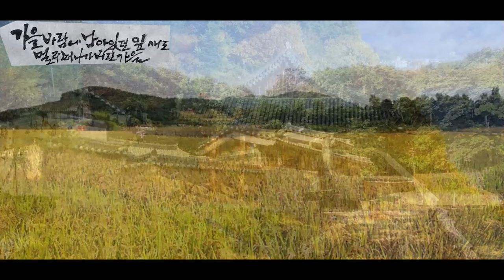[설운도tv] 레젼드, 설운도, 성민지 이별아리랑 상세분석 입니다.설운도TV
트롯레젼드, 설운도, 성민지 이별아리랑 상세분석 입니다.설운도TV통기타를 통한 노래부르기 및 기타연주